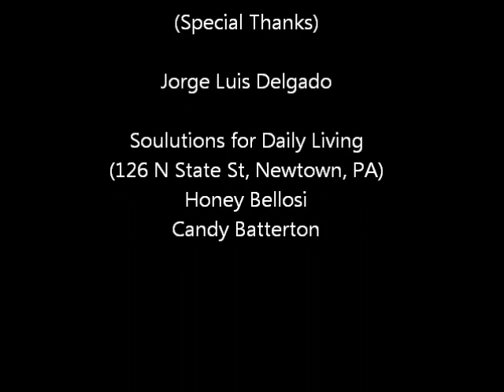Jorge Luis Delgado Despacho Ceremony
At the end of his workshop, Jorge performed a despacho ceremony for the 7 relations so we can cleanse the heavy energy that we want to get rid of.